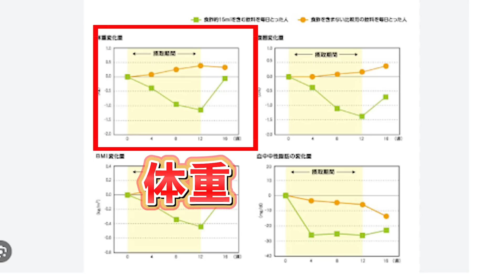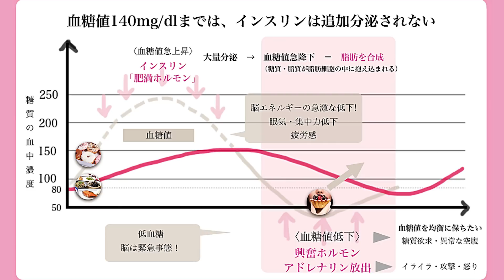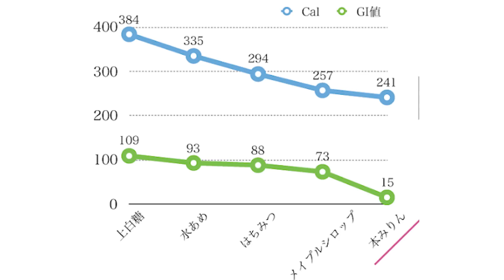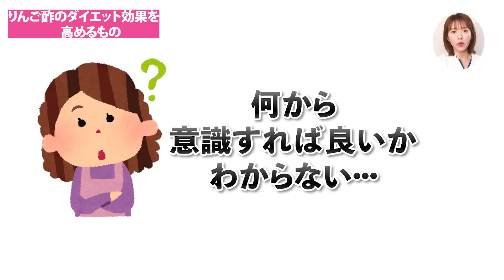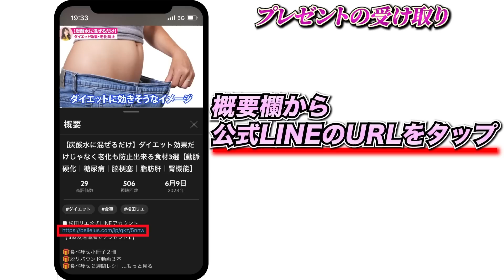【りんご酢ダイエット】‹コレ›を入れないともったいない！！ごっそり痩せる正しい方法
りんご酢の効果を最大限に生かして、飲み物で効率良くダイエットしたい人・健康にキレイになりたい人は、ぜひこの動画を参考にしていただけると嬉しいです☺️

▷新刊『コストコ瞬食ダイエット』の事前予約特典はこちら🤗

▷『瞬食オートミールダイエット』の書籍を無料でプレゼント中！

💄動画内で使っていた商品💄

松田リエ

💄メディア実績💄
・ずぼらに健康、痩せ体質！オートミールダイエット『西東社』から出版
　Amazon低インシュリンダイエット部門で１位獲得
　楽天ブックスダイエット部門ランキング１位
 ・１か月献立カレンダー『宝島社』から出版
 　紀伊國屋書店 和書 食／料理 ウィークリーランキングで１位
　2022年2月9日 発売即重版  2ヶ月で5万部突破！
・日テレ系中京TV それって！？実際どうなの課 2023年4月5日出演
　2022年2月22日
　2022年2月19日出演
・『週刊女性セブン』2023年4月21日発売号掲載
・『美ST』2023年4月17日発売号掲載
・シティリビングweb 2023年3月22日掲載
・livedoorNEWS 2023年3月7日掲載
・『やせる！血糖値、血圧が下がる！サバ缶活用大全』2023年3月7日発売号掲載
・『anan』2023年1月25日発売号掲載
・『週刊女性セブン』2023年1月16日号
・『週刊ポスト』2023年1月4日発売号掲載
・『クロワッサン』2022年12月9日発売号掲載